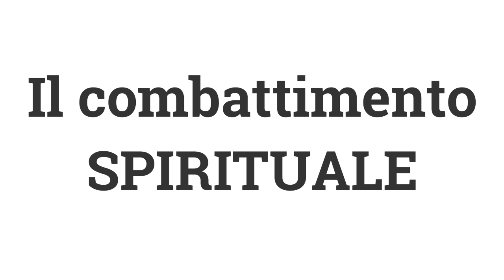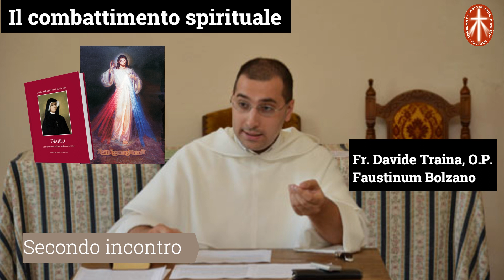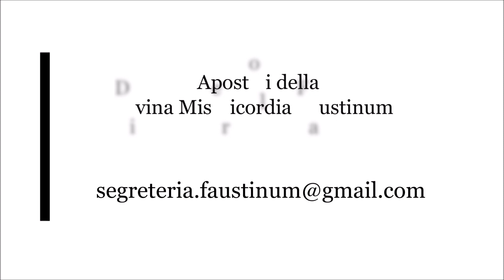Il combattimento spirituale (2)